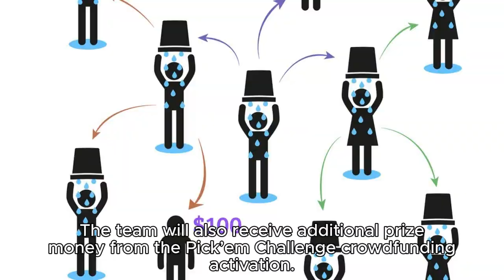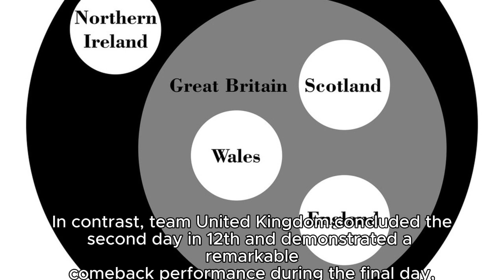PubG Nations Cup 2023: Team South Korea Takes the Crown as Champions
KRAFTON, Inc. has announced South Korea as the champions of the PUBG Nations Cup 2023 (PNC 2023), defeating 15 other regions at the Sangam afreeca Colosseum in Seoul, South Korea. The team, consisting of Giyeol “seoul” Cho, Heejoo “Inonix” Na, Jungyoung “Loki” Park, Taesung “Heaven” Kim, and coach Myounggwan “ssonic” Shin, finished at the top position with a total of three Chicken Dinners out of eight podium finishes, and 172 points, to claim $100,000 in prize money after three days of intense PNC 2023 action. The team will also receive additional prize money from the Pick’em Challenge crowdfunding activation. Giyeol “seoul” Cho was named as the MVP with a total of 34 kills and 7,208 damage inflicted.

16 regions participated in PNC 2023, with a total of 64 players. United Kingdom, the winners of PNC 2022, finished 2nd, followed closely by Vietnam and Argentina. Other EMEA teams, Denmark, Germany and Turkiye, took 6th, 8th, and 9th places respectively. PNC 2023 followed the “point rule” structure that combines kill points and placement points. There were six matches per day with a total of 18 matches played on Erangel, Miramar, Taego, as well as Vikendi, a map that has made its debut in the global PUBG Esports events.

Team South Korea burst into the leading spot at the end of Match 11 and managed to maintain that position all the way to the finish line, leaving no room for speculation as to who was going to be crowned PNC 2023 champions. In contrast, team United Kingdom concluded the second day in 12th and demonstrated a remarkable comeback performance during the final day, climbing up 10 positions and even dislodging the stellar Vietnam to take second place at the end of the tournament.